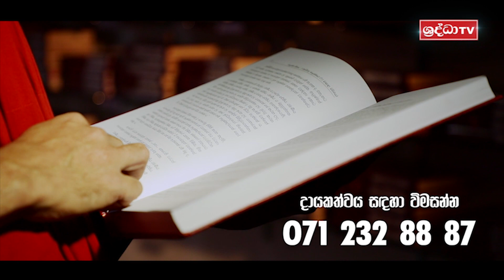ඒ අමා නිවන් දුටු රහතන් වහන්සේලා | දෙසැ. 16 වනදා සිට සෑම දිනකම සවස 3 ට...